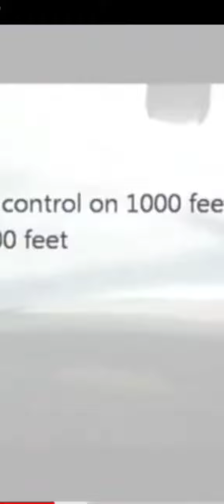Old good times@theszymanskivlog08